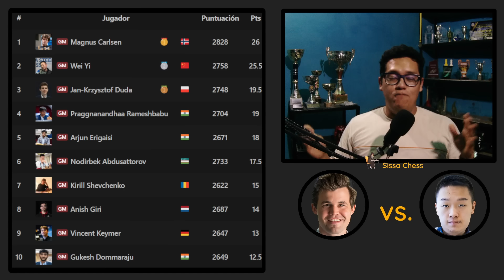SOLO PODÍA HABER UN CAMPEÓN🏆💥!! | Carlsen vs. Wei | (Superbeat ronda 13).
Ha finalizado el Superbeat de Polonia con un desenlace increíble y en esta partida los únicos que ya luchaban por el titulo, Magnus Carlsen y Yi Wei se enfrentan quizá en el duelo que definió al Campeón 😱🏆💥!!